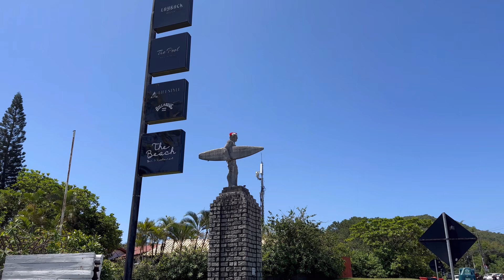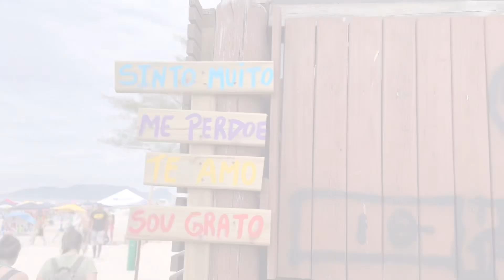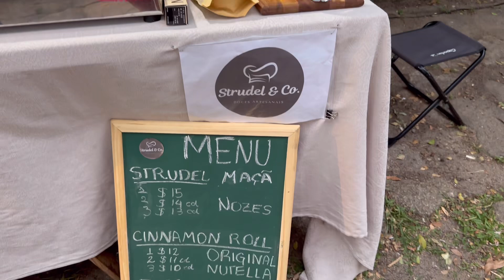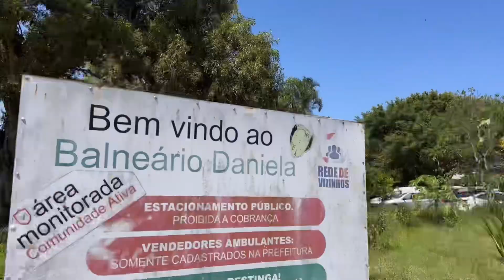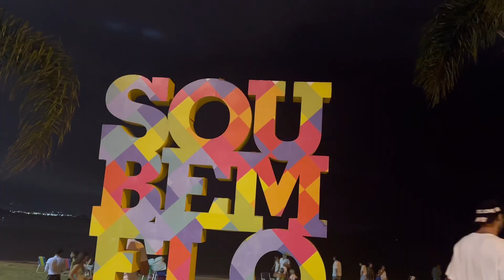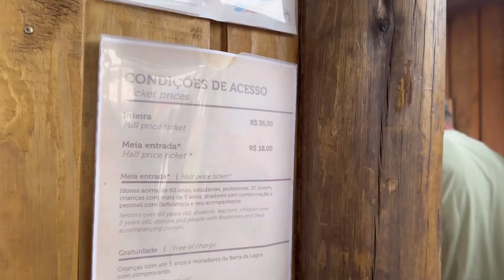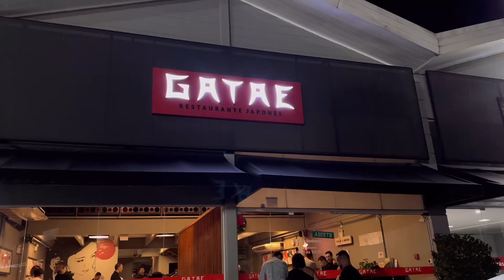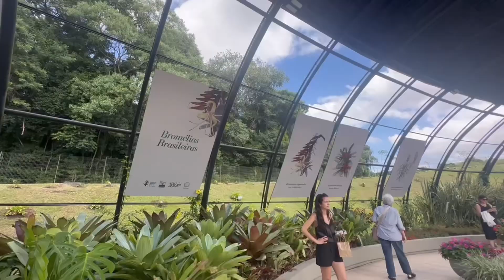VLOG: Ano Novo em Floripa! roteiro, dicas, preços, passeios, restaurantes + Curitiba (Jan 2024)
Acompanhe nossa viagem de ano novo para Floripa 2024 ✈️

Clique no link à seguir para ter acesso ao ROTEIRO DA VIAGEM:  em breve

✨ ME ACOMPANHE NO INSTAGRAM! @garotameiometro ✨